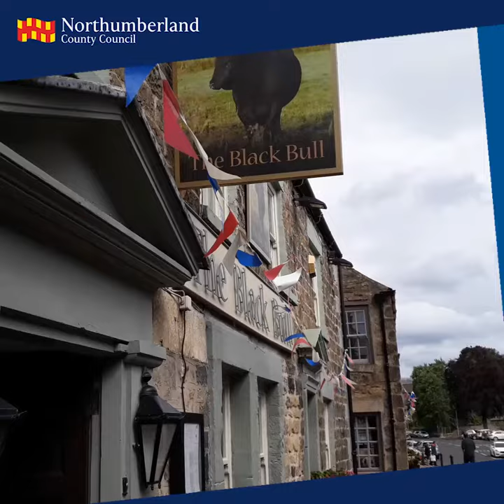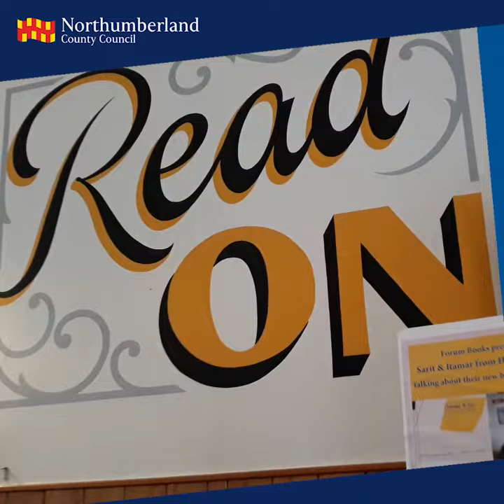FREE EVENT in Corbridge on MIDSUMMER’S EVENING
FREE EVENT in Corbridge on MIDSUMMER’S EVENING from 4pm to 9pm on Thursday June 21st.

Food and drink, late night shopping, live music, Morris Dancers, stalls, entertainment, special offers and much more.

The Pond’s mini boating lake will be back in the grounds of St Andrew’s Church from 4pm – plus children’s activities also in the church and a treasure hunt around the village.

With a free park and ride service from Tynedale Park / Rugby Club to Market Place and return.

Corbridge’s acclaimed shops, cafes, pubs and restaurants will be in a festive mood with plenty of special things to look out for.

With yet more out and about around Market Place and the entire village.